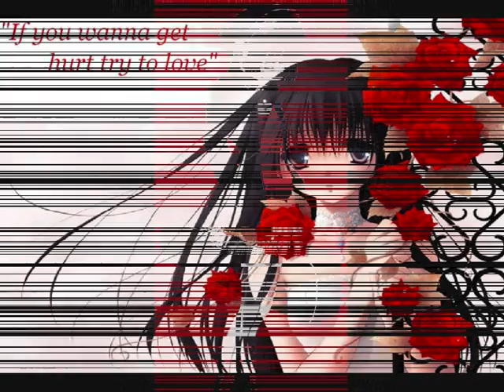Anime My Heroine {accoustic}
I made this so long ago i forgot i had it, then when i found it i thout 'ah sure lets put it up on youtube! :D'
plus i'm very bored.

i'll be very clear witht this video -
NO
COPYRIGHT
INFRINGEMENT
INTENDED.

song by silverstein - my heroine (accoustic cover)
anime from photobucket.

tis crap, but enjoy! :D